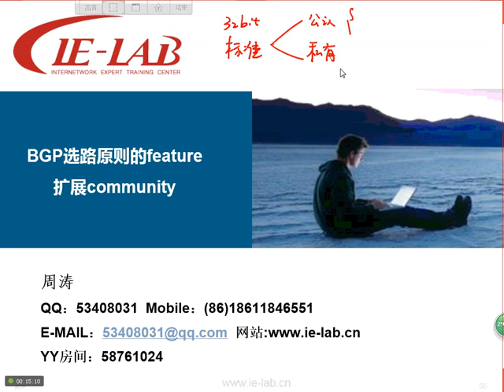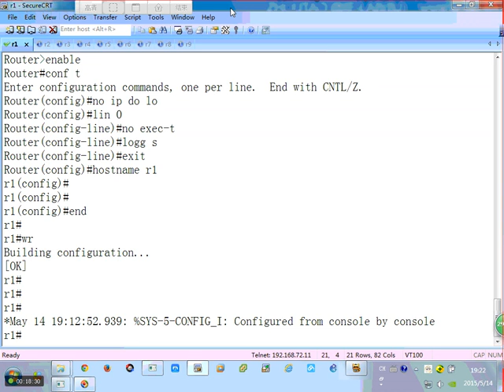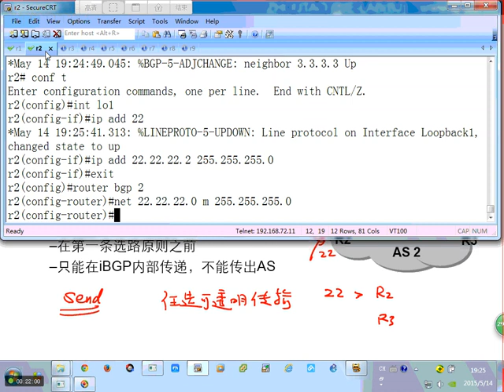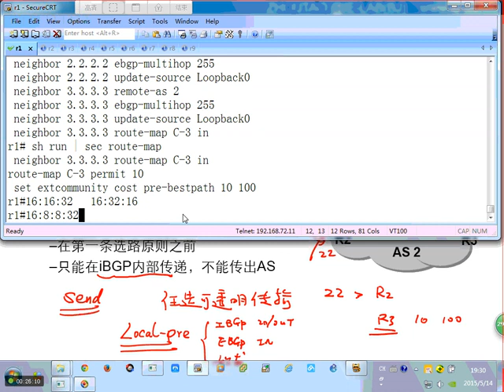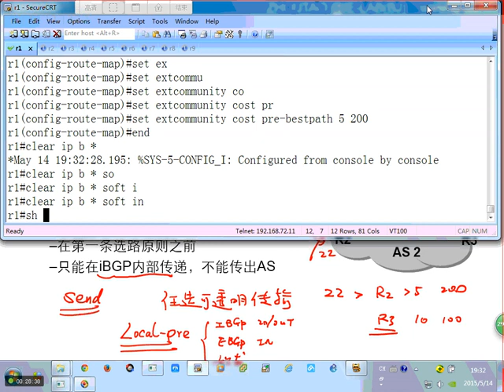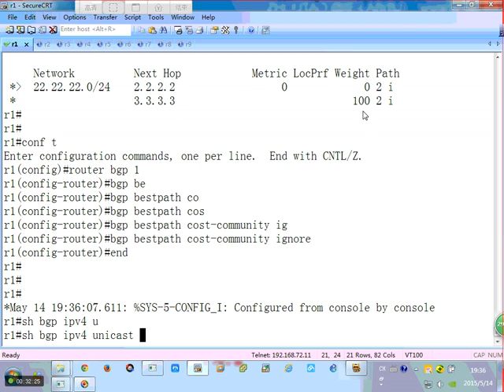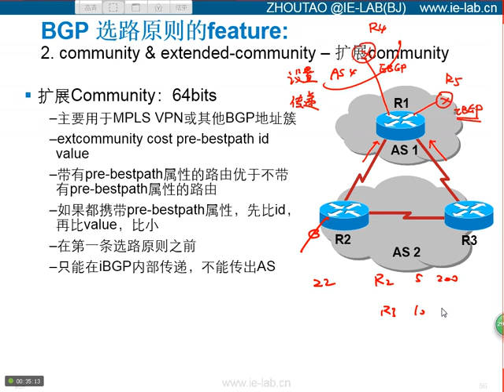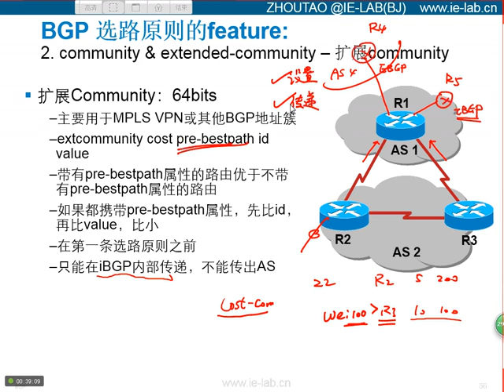第八十二节：扩展community - COST - pre-bestpath